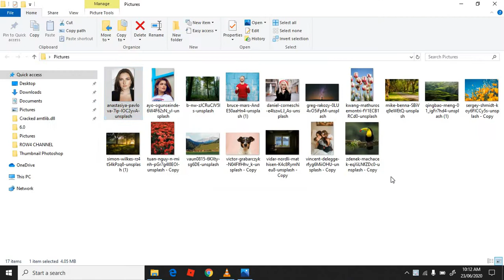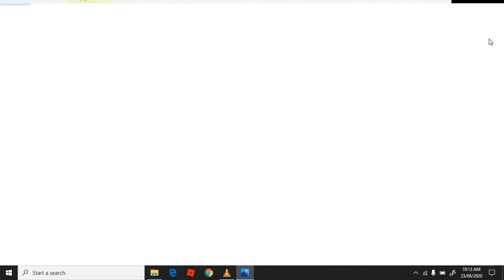Instant Slide Show with Background Music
Easy way to produce slide show with background music for quick presentation.